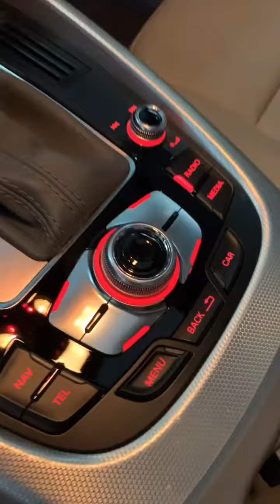AUDI Q5 S-Line 3.0 V6 272CV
AMBITION 2013
OFERTA R$108.800,00 ( Fipe R$131.678)

Goiânia-GO